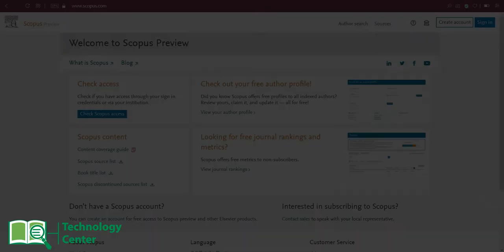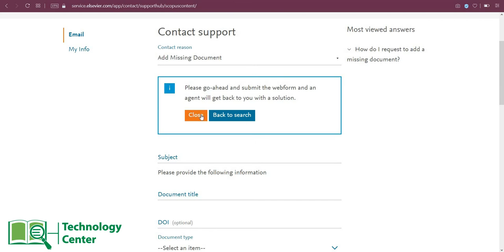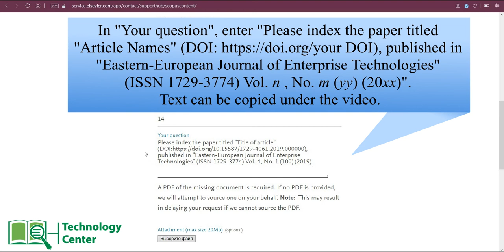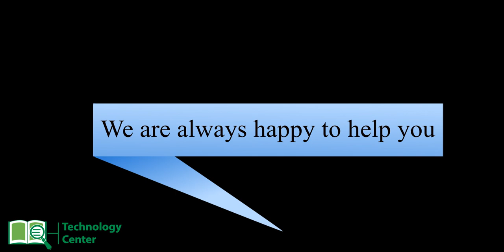Add Missing Document to Scopus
Help information for making a request:

Please index the paper titled "Article Names" (DOI DOI), published in "Eastern-European Journal of Enterprise Technologies" (ISSN 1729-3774) Vol. n, No. m (yy) (20xx).